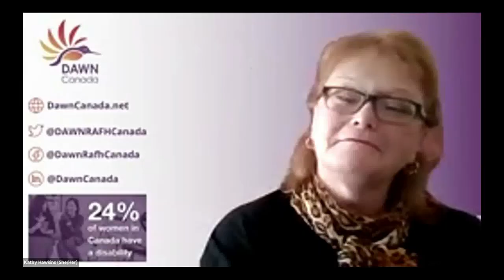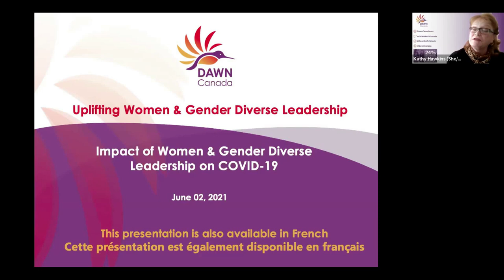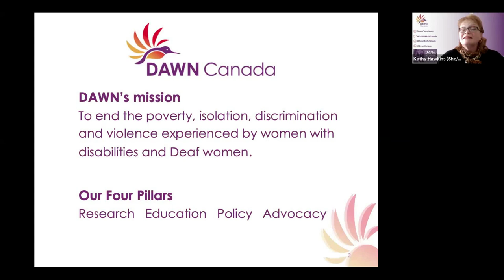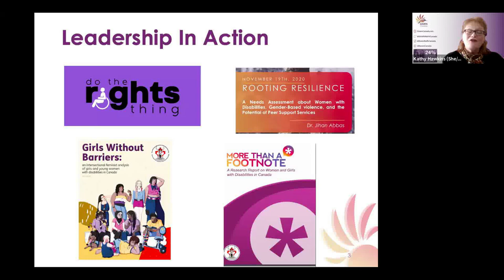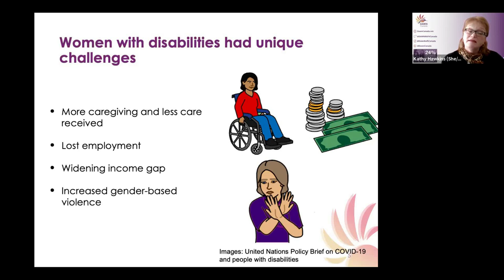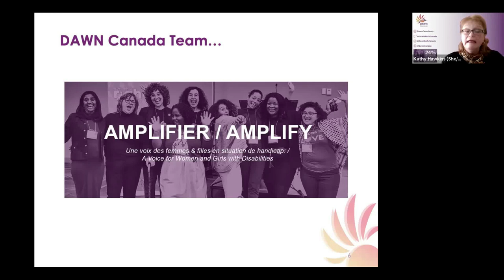Feminist Forum 4: Kathy Hawkins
About Feminist Forum 4

In partnership with Feminist Forum Canada, Equal Voice NL is hosting a 90-minute panel with ten impactful women and gender diverse leaders across Newfoundland and Labrador, as well as two International guest panelists making an impact as far away as the United Kingdom and New Zealand.

About Kathy Hawkins (she/her)

Kathy Hawkins is the Manager of InclusionNL: Employer Supports and Services Program of Empower, The Disability Resource Centre. As Manager, Kathy provides supports and services to employers interested in creating more inclusive workplace environments for current and new employees with multiple types of disabilities. In this capacity she advises employers and businesses on all facets of creating barrier-free work environments & building accessibility confidence including; recruitment & hiring, accessibility reviews of physical locations, reasonable workplace adjustments & employee accommodations, as well as staff training & professional development.

Kathy also provides expertise to business interested in creating accessible websites, technical applications and mobile apps and holds professional certification in website accessibility from the University of South Australia.

Kathy is currently the President of the DisAbled Women’s Network of Canada, sits on the Board of the NL Association of the Deaf, and is a member of the International Association of Accessibility Professionals.